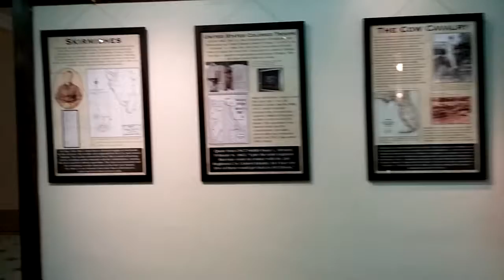Edge of Wilderness: Polk County in the Civil War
Battlefield gallery.  One of 3 galleries in an exhibit running through April 2015